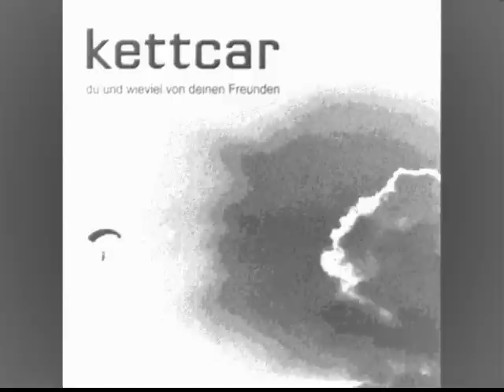Kettcar - Im Taxi weinen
na dann herzlichen glückwunsch. noch ein ganz kleines stück jungs.
das böse fiese leben erdrückt uns.
ich mein: hat nichts zu bedeuten, kostet halt nur leben.
meins, deins, seins - ich würd mal sagen von jedem.
es ist auch nur die angst, die bellt, wenn ein königreich zerfällt
in ziemlich genau zwei gleich grosse teile. past und present future
und selbstmitleid für alle. jeder bringt sich selbst nach haus
und fast vernünftig aber raus.
die kuh vom eis und was es heißt, ab jetzt wird eingetauscht.

das gegenteil von gut ist gut gemeint
in empfindsamkeit vereint. hier. befindlichkeitsfixierter aufstand.
hetero und männlich, blass und arm
weil wir bleiben wie wir waren und "feuer frei und weiteratmen"
das gute wissen ist nicht billig
zwischen "...glaub ich nicht..." und "...will ich..."
und das ist lustig wie ein grab
ist man jetzt wo man nicht mehr high ist, froh dass es vorbei ist ?

der tag an dem wir uns "we're gonna live forever"
auf die oberschenkel tätowierten,
war der tag, an dem wir wussten,
die dinge, die wir sehen, und die dinge, die wir wollen,
sind 2 paar schuhe.
nur bitte was für ein verständnis von erkennen und erkenntnis,
wenn ich sage:
geld allein macht auch nicht glücklich.
aber irgendwie ist es doch besser im taxi zu weinen als im hvv-bus,
oder nicht ?
und wer hält was er verspricht, wenn er nicht glaubt was er sagt?
ich hab zuerst gefragt!